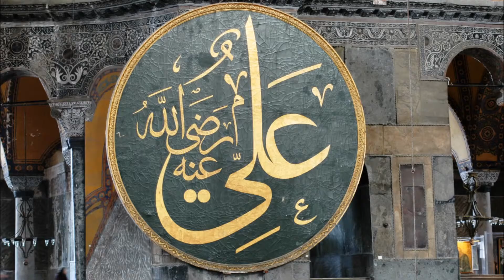Hasan ibn Ali***حسن إبن علي رضي الله عنه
A short video about Hasan ibn Ali who was the grandson of the Prophet PBUH.